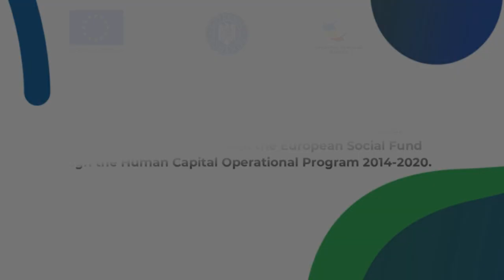CID2020 Startup your innovation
Cluj Innovation Days 2020
Reshaping work. Consolidating resilience

Panel: Start-up your innovation
Moderator: Mr. Stefan Koritar

Panelists
Ms. Madalina Racovitan - HR innovation at KPMG
Mr. Csongor Bias - Managing Director at Startup Europe Network
Ms. Ecaterina Silova - Project Manager at Spherik Accelerator
Ms. Xenia Muntean - CEO at Planable
Mr. Dragos Bilaniuc - Software Developer at Around25